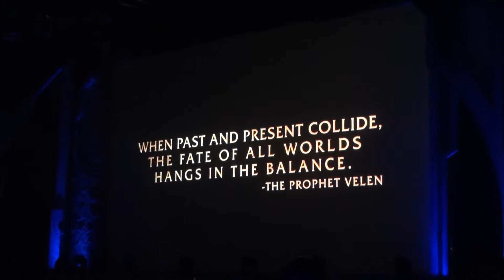BlizzCon 2013: Vivez l'ambiance lors du trailer WoW Warlords of Draenor